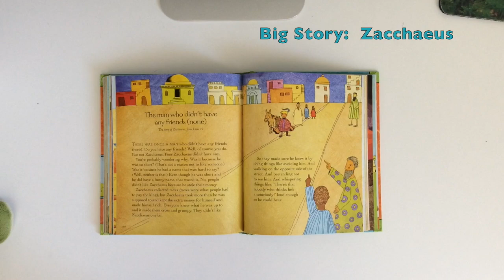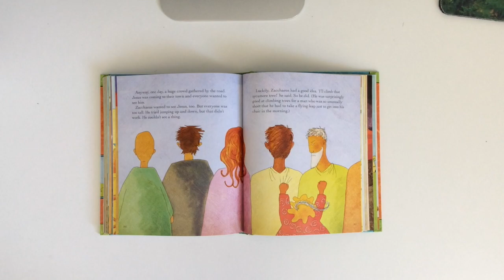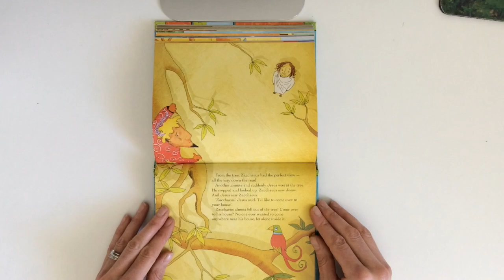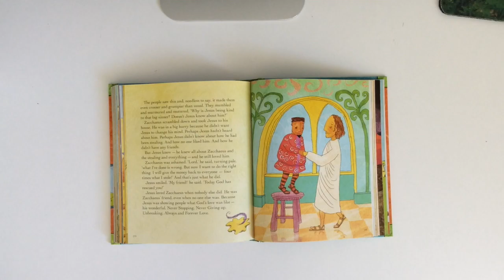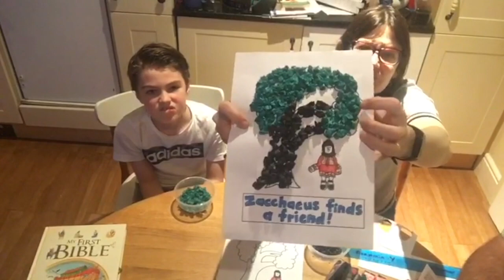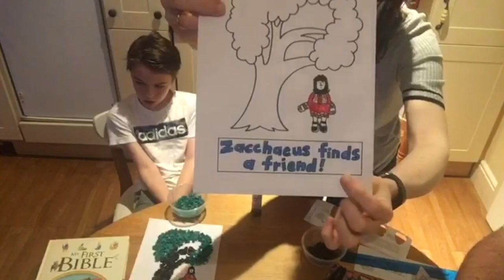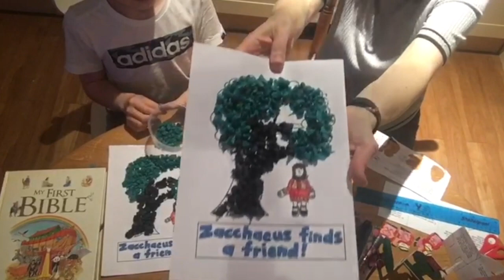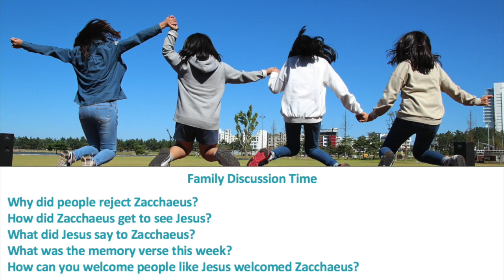Ground Breakers 19th July: Jesus Welcomes Zacchaeus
This week for our 'Jesus Welcomes Everyone' theme we are looking at the story of Zacchaeus from Luke 19:1-10. The Big Idea is 'Jesus Welcomes Zacchaeus' and The Big Point is 'Jesus Calls Lost People to Him.'